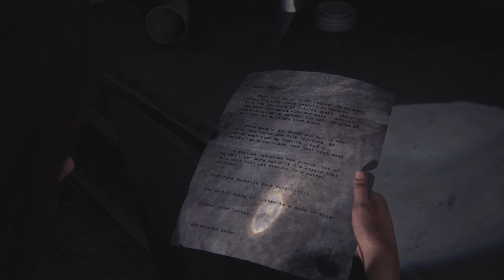Left Behind - DLC - PS5 - The Last of Us Part 1 - Mallrats - 2 - 4K (60 fps)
Left Behind - DLC - Performance Mode - PS5 - 4K Gameplay
PlayStation 5

To keep watching:
Next video on the left box and previous video on the right box at the end of this video. Enjoy